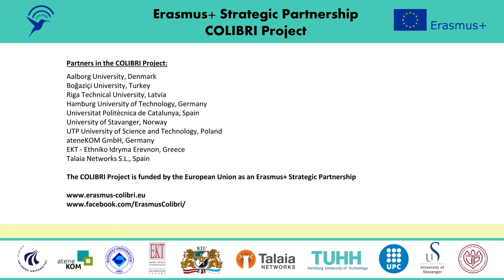Students on working on real-world problems in an international and interdisciplinary course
This is what the students said about the Future Internet Opportunities course, given as part of Colibri (an Erasmus+ Strategic Partnership).

The project is supported by Erasmus+.